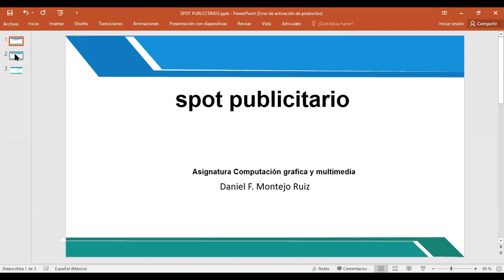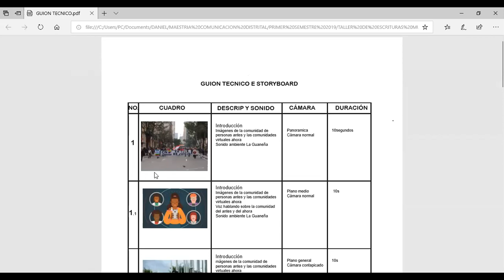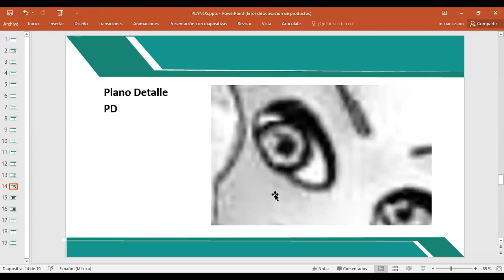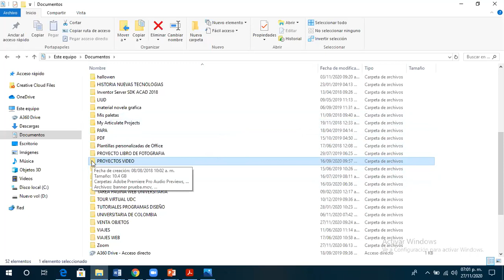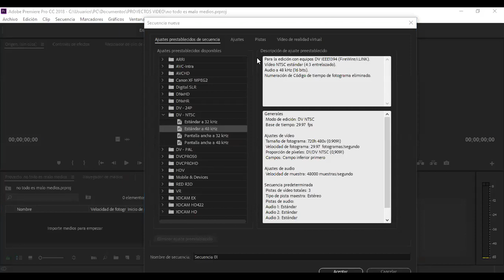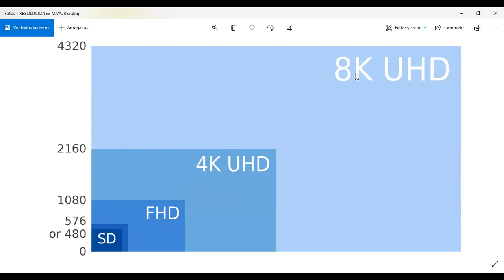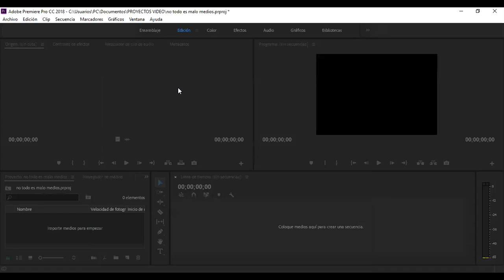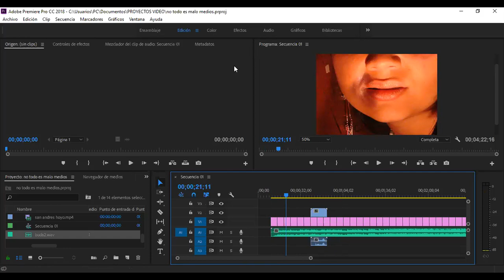INTRODUCCION AL SPOT PUBLICITARIO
Profesor: Daniel Montejo Ruiz